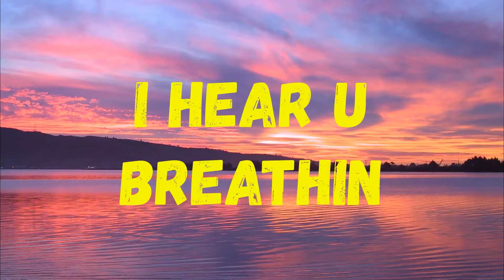I Hear U Breathin (No Copyright Music)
FREE TRAINING in which You're Going To Discover:
1. How We Build Money-Making YouTube Channels With ZERO Tech Work
2. How We Sell Other People's Products With ZERO Upfront Investment
3. Our Simple 3-Step System To Keep Our Videos Cashing In For YEARS

FREE TRAINING:
"How to Earn a 6-Figure Side-Income Online"

This Song is downloaded from a Royalty Free Website, We mean no disrespect if you have any issues with the usage of the song, please Contact Us directly via an email  (in the ABOUT US section), We'll surely remove it as soon as we receive your mail. Thanks for your understanding, We really appreciate... Peace!